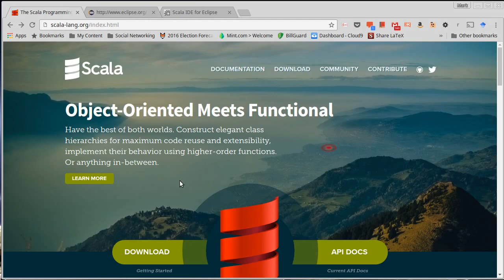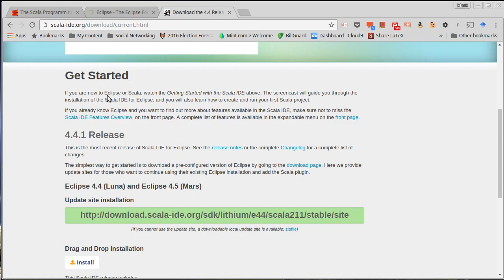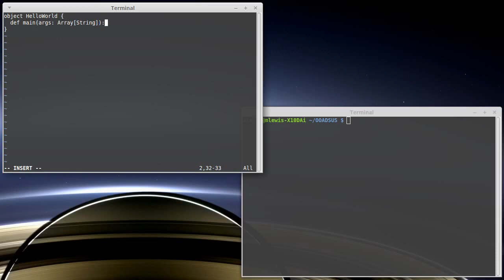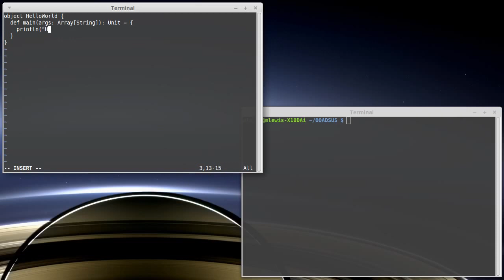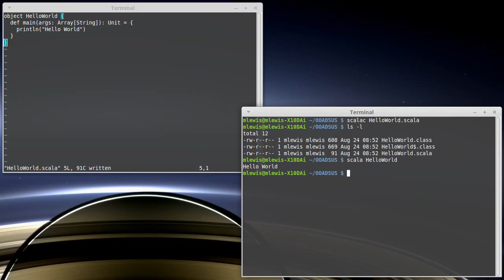Getting Started (Using Scala)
This video shows how to write a Hello World application from the command line in Scala.